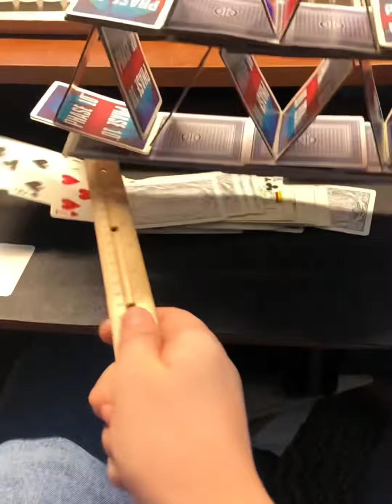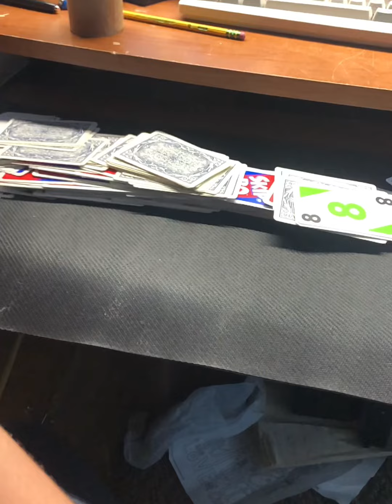Cool Slomos so satisfying to watch!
This is the best part of every build